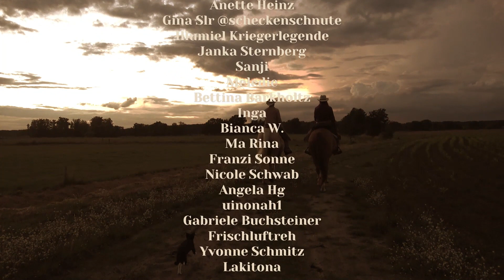Wer ist Lanah? | Serenity Horses